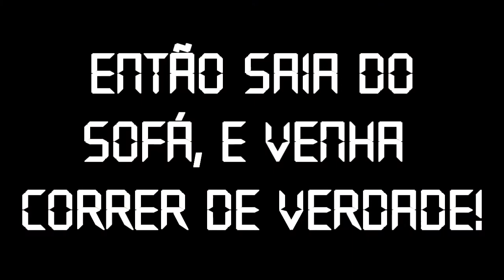INTERKART - Campeonato Intermunicipal de Kart Amador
Estão abertas as inscrições para o 1º. Interkart! Fica o convite a todos, o campeonato terá 6 etapas (uma por mês), com premiação para os três primeiros de cada bateria (medalhas) e troféus para os três melhores da temporada, em cada uma das cinco categorias (65kg, 80kg, 95kg, +95kg e feminino). Acesse para maiores informações!